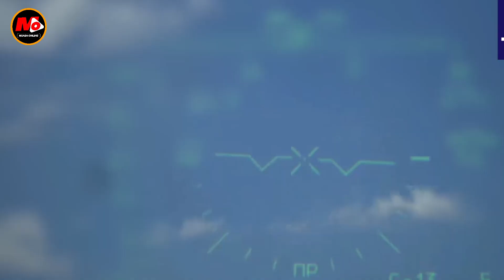SHAMBULIO la UKRAINE Lasababisha Tetemeko la Ardhi URUSI, Ghala la SILAHA Lawaka, Watu Waukimbia Mji